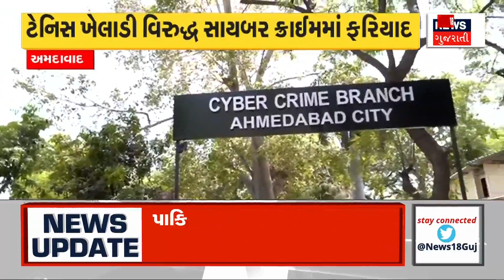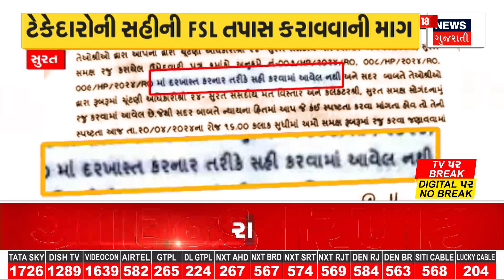Ahmedabad News: ATM મશીન તોડવાનો નિષ્ફળ પ્રયાસ | Sanand | stealing | News18 Gujarati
A failed attempt to break and steal an ATM machine in Samarkha village of Anand An attempt was made to break an ATM in a complex outside Samarkha village, however, the robbers tried to break the ATM for half an hour, but the ATM machine did not break, and the theft of more than 5 lakh rupees was stopped.

આણંદના સામરખા ગામે ATM મશીન તોડી ચોરી કરવાનો નિષફળ પ્રયાસ સમારખા ગામની બહાર કોમ્પ્લેક્સમાં ATM તોડવાનો પ્રયાસ કરવામાં આવ્યો હતો જોકે  લૂંટારુઓ ઘ્વારા અડધો કલાક સુધી ATM તોડવાનો કરાયો પ્રયાસ કરતા  ATM મશીન ન તૂટતા અંદાજીત 5 લાખ રૂપિયા ઉપરાંતની મૂડીની ચોરી થતી અટકી ગઈ .